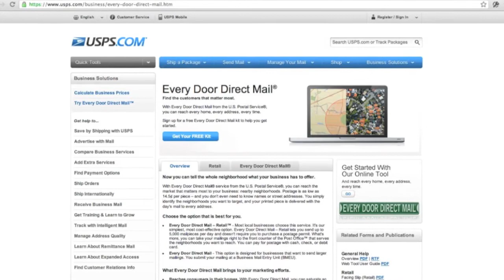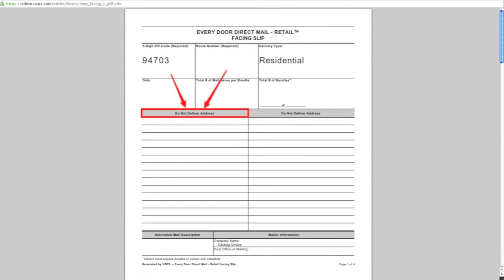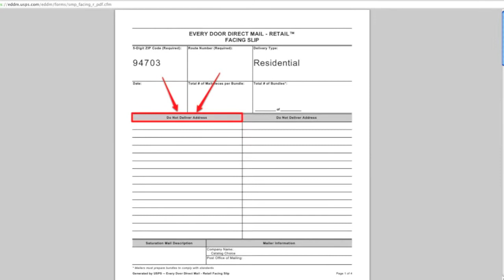Every Door Direct Mail: Do you want more ad mail?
The USPS wants businesses to send more advertising mail. If not, how can they stop it? This video from Catalog Choice explains.